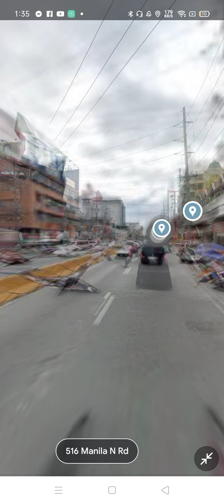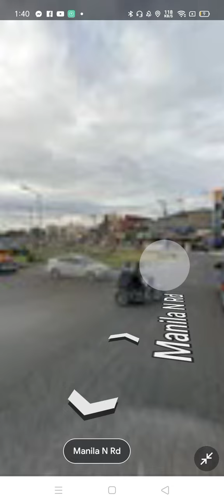April 21, 2022(1)